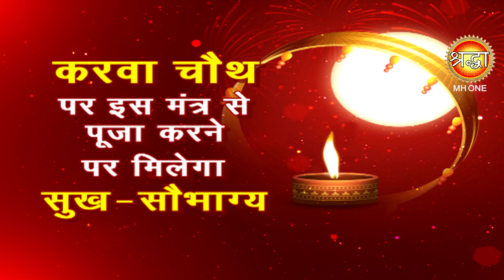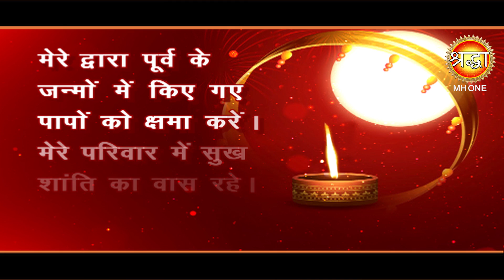Karwa Chauth 2020: करवा चौथ पर करें इस मंत्र का जाप, मिलेगा सुख सौभाग्य